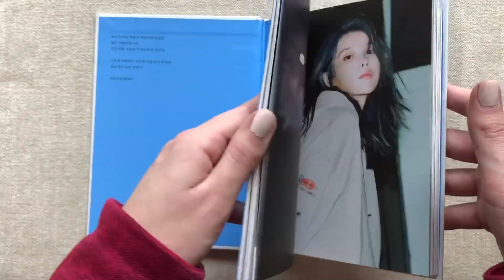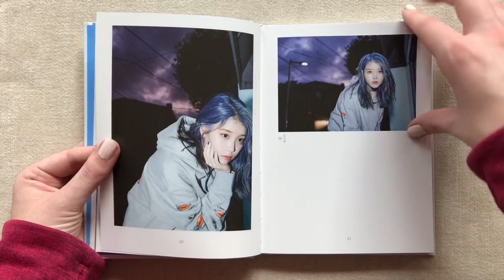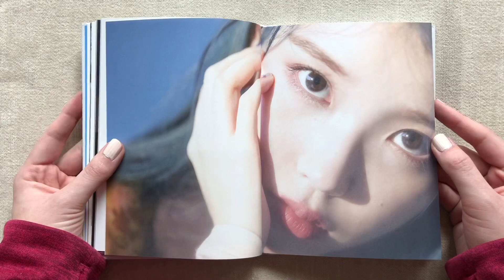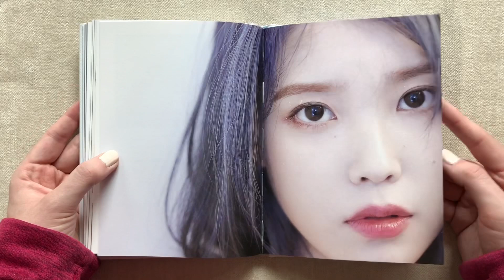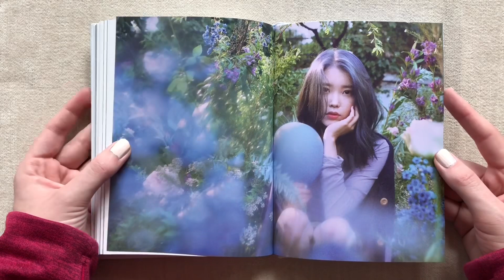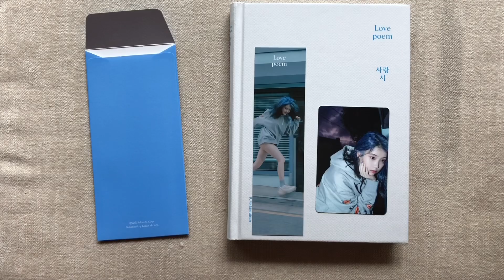♡Unboxing IU 아이유 5th Mini Album Love Poem 사랑 시♡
I have finally edited and posted this unboxing haha

This album comes with a CD, photobook and a randomly selected bookmark & photocard.

I bought this album from: catchopcd

TRACKS:
1. unlucky
2. 그 사림
3. Blueming
4. 시간의 바깥
5. 자장가
6. Love Poem